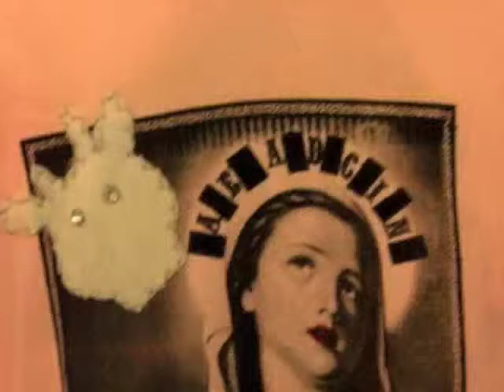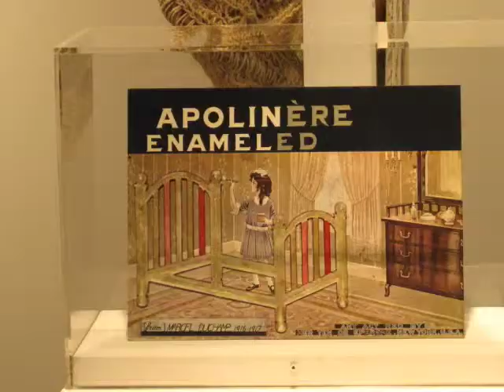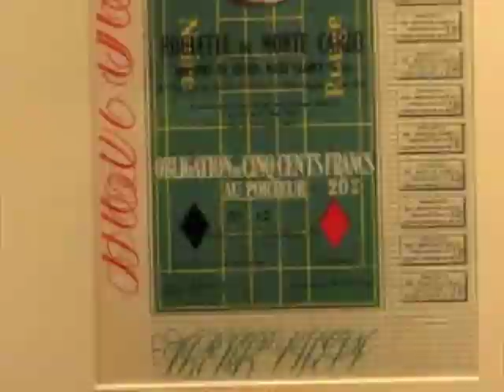Art Santa Fe Opening Night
July 23, 2009 at Art Santa Fe